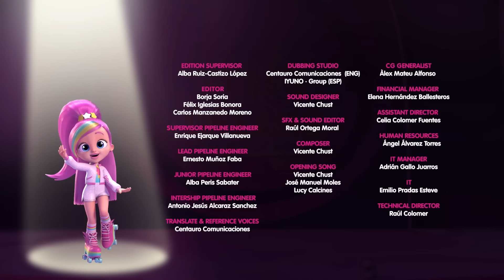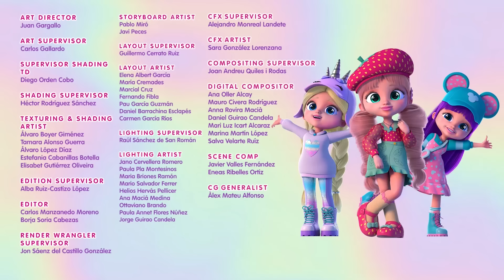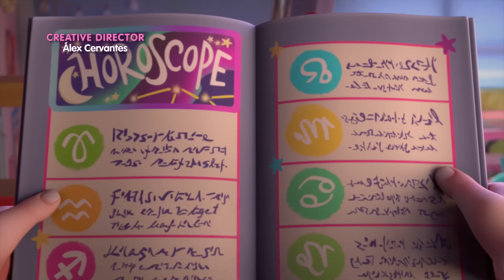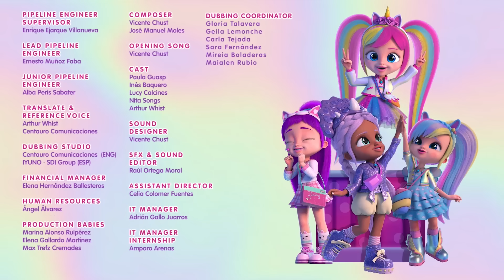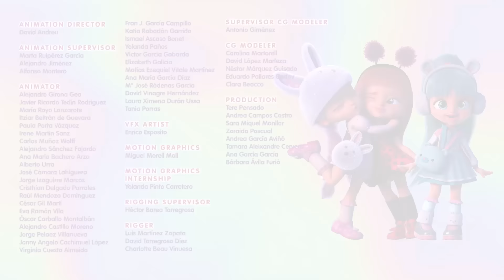Ultimo Episodio dello Show ⭐ BFF by Cry Babies 💗 VIDEO e CARTONI ANIMATI per Bambini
BFF in italiano 💗 Nella seconda stagione, i Cry Babies BFFs adulti affrontano una nuova sfida: partecipare a un programma TV talenti chiamato "Grandi Sogni". Lo spettacolo cattura le loro vite quotidiane, mettendo in mostra i loro talenti, le relazioni e le avventure. Ogni BFF, come Coney che cucina, Kristal che balla e Daisy che canta, dimostra la sua passione attraverso lezioni e performance speciali. La loro forte amicizia diventa cruciale quando si imbattono in Shannon, una ex avversaria di nome Shadow, che cerca di interrompere ancora una volta il loro legame unendosi allo spettacolo e vivendo accanto a loro.
00:00:00 Big Dreams: Il gran finale
00:05:00 Obbligo o verità?
00:10:00 Il passato di Shannon
00:15:00 Un’esibizione straordinaria
00:20:00 Un San Valentino disastroso
00:25:00 La Regina del Gossip ha spifferato il mio segreto!
00:30:00 WOW, sono un unicorno!
00:35:00 Il talento nascosto del principe
00:40:00 Il misterioso caso di Halloween
00:45:00 Puoi farcela, Sidney!
00:50:00 Salviamo Rym!
00:55:00 Big Dreams, il talent show!

BFF in Italiano! Le nostre dolci, adorabili e pimpanti Cry Babies Magic Tears favorite sono diventate delle sicure ed esuberanti. Con la dolcezza e l'innocenza che le contraddistingue dall’infanzia e tanti bei ricordi, i personaggi principali Lady, Dreamy, Jenna, Lala, Phoebe, Stella, Daisy, Ella e Kristal diventano precoci giovani donne che combatteranno per preservare la loro amicizia contro tutte le avversitá, diventando Migliori Amiche x Sempre (Best Friends Forever - BFF)